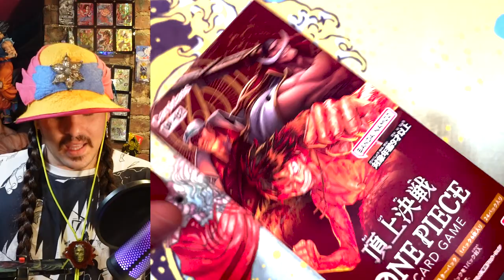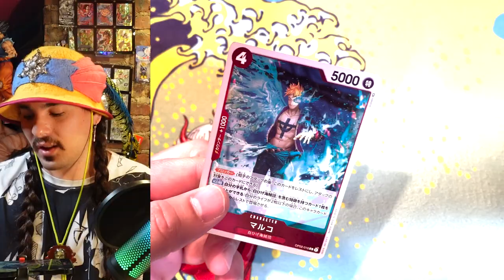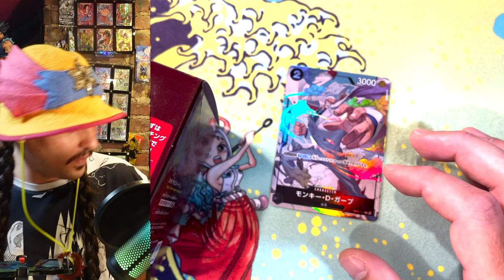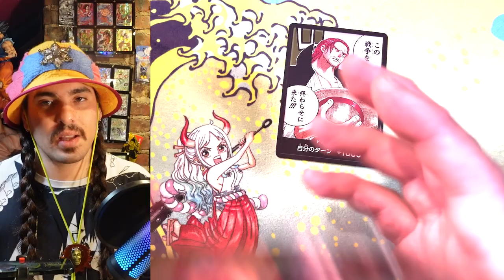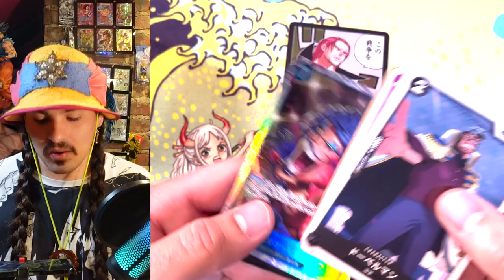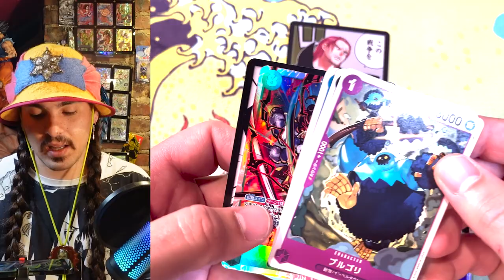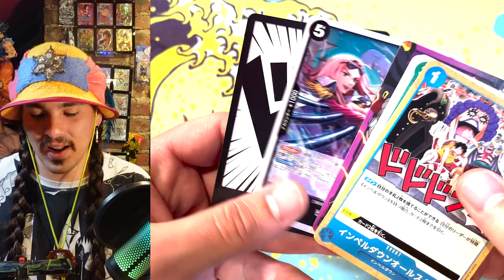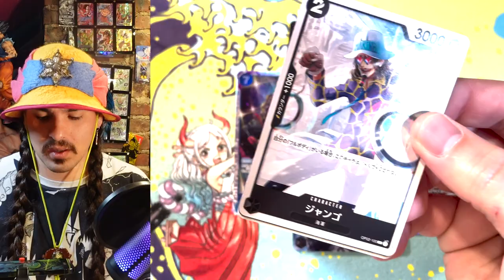OP02 Box Opening - Tokyo Story Part 3 - One Piece Card Game Shrip'm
One Piece set two box opening while I continue telling the story of my Tokyo 2022 adventure!